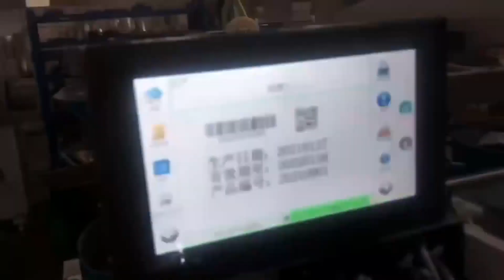Automatic Digital Screws Nuts Bolts Fastener Mixed Counting Packing Machine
Automatic Sorting Aluminum Screws Counting Packing Machine
Automatic Screw Counting Packing Machine with Vibrator Bowl Feeder
Automatic Bolts Nuts Screw Hardware Nail Bag Vibration Plate Counting Packing Machine
Vertical Automatic Wall Plugs Fittings Furniture Accessories Nail Counting Packing Machine
Automatic Hardware Nut Bolt Screw Washers Bag Counting Packing Machine

3D Powder Mixing Machine,
Industrial automatic horizontal animal pig feed mill mixer
3D industrial mixing tanks,